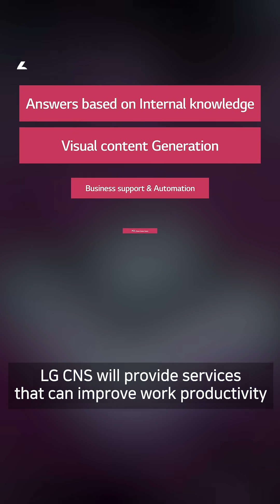LG CNS launches integrated AI center for clients